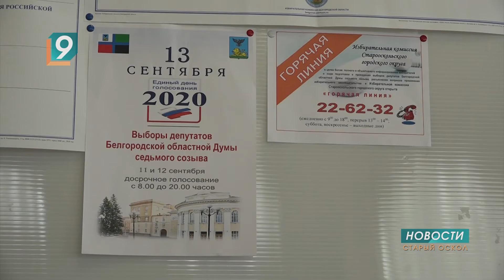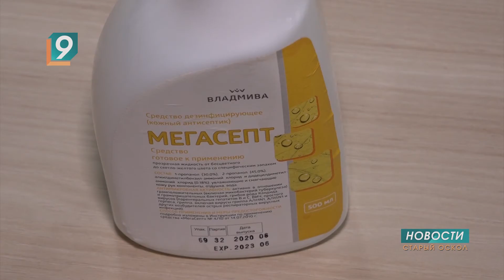До выборов депутатов областной Думы 7 созыва остался один день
Подготовка к проведению голосования вышла на финишную прямую. Участки оборудованы, бюллетени отпечатаны. Сделать свой выбор можно будет в течение трех дней - 11, 12 и 13 сентября. В связи с чем, ближайшая пятница во всех школах города, где расположены избирательные участки, объявлена Днем здоровья, уроков не будет.